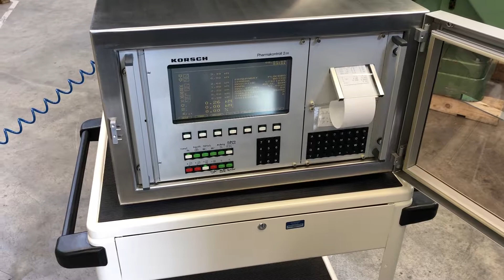Korsch PH 230/14 Rotary Tablet Press 3/3